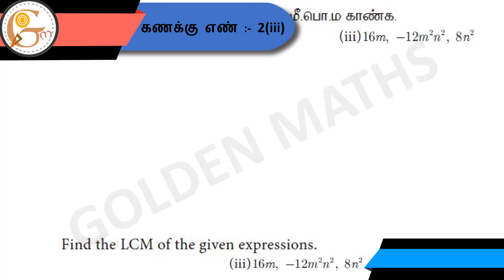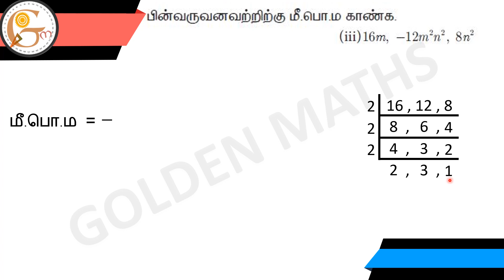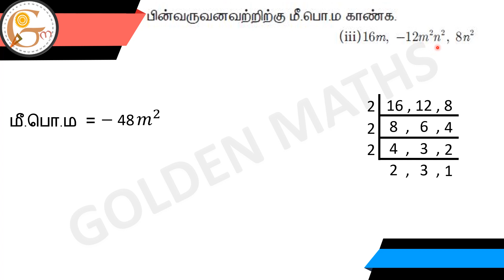Sum number 2(iii), Exercise 3.2/SSLC - Algebra // new text book 2019 //